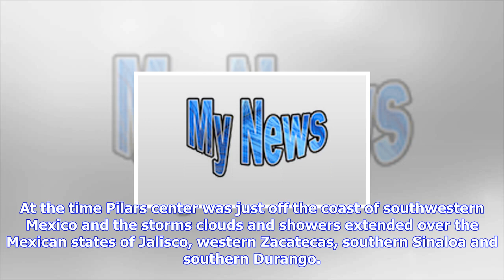Breaking News | Nasa catches tropical depression pilar hugging and soaking mexico's coast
Nasa catches tropical depression pilar hugging and soaking mexico's coast

On Sept. 25 at 205 a.m. EDT 0605 UTC the AIRS instrument aboard NASAs Aqua satellite showed some str...